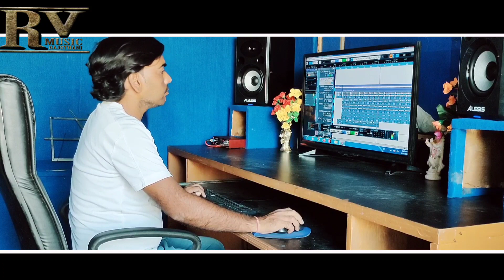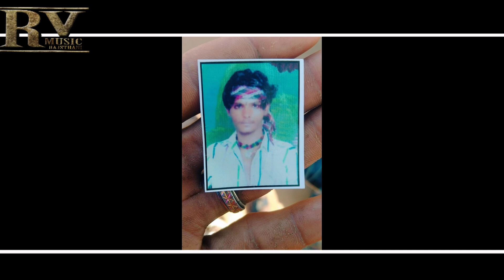👌💃सुपरहिट शादी के सॉन्ग रतन भाटी प्रणे 🎤सिंगर संजय राव रामगढ़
❖Singer : संजय राव रामगढ़
❖Song : रतन भाटी प्रणे
❖Album :
❖Lyrics : Traditional
🎤Recoding :- Rv Studio Ramgarh
❖Music Label : RV MUSIC Rajasthani
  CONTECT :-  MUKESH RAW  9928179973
❖Category : Devotional
❖Owner - Mukesh Raw,Sanjay Raw
🎥विडियो एडिट :- Mukesh
विशेष सहयोग:-
 आशा फिल्म जेठाना, शिव फिल्म्स रामगढ़ श्री कृष्णा म्यूजिक, श्री देव म्यूजिक शिवनगर एण्ड श्री देव ई मित्र रामगढ़, श्री देव मोबाइल रामगढ़